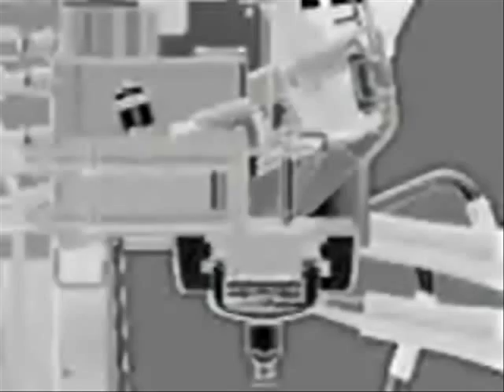Nuova Simonelli Aurelia - Official Machine of the WBC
The Nuova Simonelli Aurelia espresso machine is the official machine of the World Barista Championship (WBC).